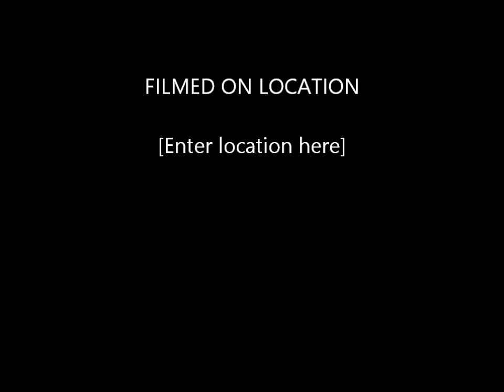My Kind Of Town Greenville Al. Part 1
ABC's My Kind Of Town Greenville Alabama